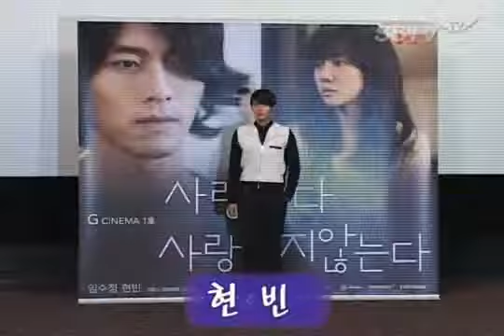Hyun Bin - Come Rain, Come Shine Press Premiere 14-02-2011